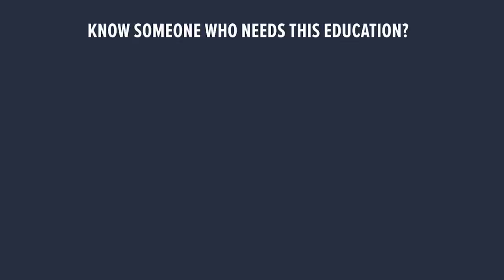Irene's two cents on kids and meditation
Note: This is a re-release of a popular livestream on Instagram, and we are re-running it here. The original was released on May 19, 2023.

Teaching your kids to meditate? I sure hope you watch this.

► Article: Is there a mindfulness bubble waiting to burst

2. To get more nervous system health resources, plus learn more about me and my credentials, plus the many ways you can work with me at the practical level, head to my